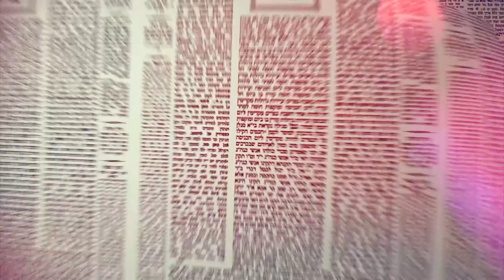Amud Yomi Masechet Shabbat Daf 54A